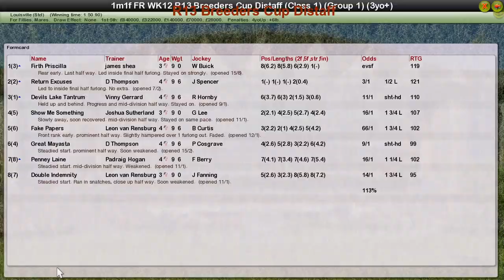FR WK12 R13 Breeders Cup Distaff